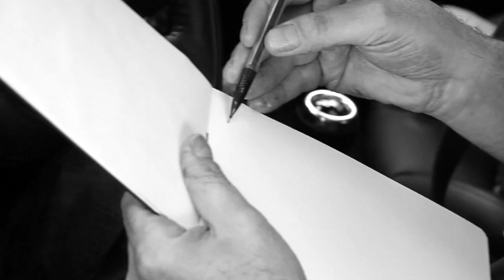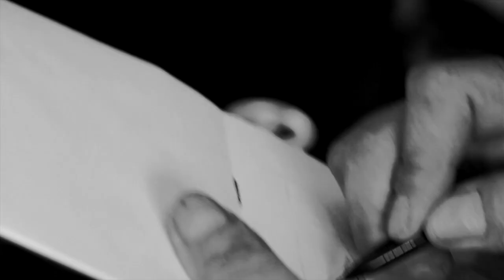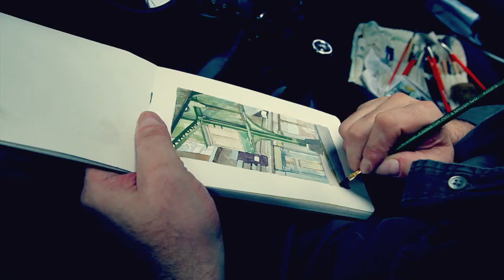To El and Back: a film about Butch Belair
We just completed the next sketchbook film —it's about Butch, my pal who's a famous photographer, then became a 3-D illustrator and then, a couple of years ago, took up watercoloring in a small book. He excels in every medium. See more of his work here: butchbelair.com/
Tommy Kane and I have gone on a few sketchcrawls with Butch. I generally finish up my drawing in half an hour, Tom keeps crosshatching for an hour, but Butch can just sit , hunched over his books for a solid day and the come back the next day to keep going. He's a monster.
You may remember Butch from my last book, An Illustrated Life. When I interviewed him he said:
"I usually draw alone in my car. Very few people know I am doing it. I think I may be hiding somewhat, in the car. Having people watch while I do it would be a bit of a buzz-kill. Don't tread on my zen, man.
Sometimes I will drive to a place that has caught my attention in the past. But usually, I just get in my car and try to get lost. When I see something that has a story to tell, I stop. I try to record what it is that I see, and somehow fuse the feeling of being there in my memory.
I tend to view these places as stage sets, just after the Play has been performed. In science, there are certain phenomena that cannot be seen or directly recorded (black holes for example). Scientists only know they exist by observing their effect on the objects that can be seen. For me, people are one of these phenomena. Actors that have left the stage. I may be attracted to the evidence in the details of buildings, or an arrangement of structures that would suggest the people or generations of people, that have passed through and made their mark.
Finding a place to park is also very important in selecting a site.
And the light. Light is also very important to me. Representing the quality of the light in a scene is something I struggle with. It is probably a big part of what attracts me to a place, so learning how to achieve this would be very satisfying. Learning to do it quickly would be a huge conquest for me. Even when I feel I am onto something, more often than not, it takes me so long to do one of these sketches that the light has changed drastically by the time I've finished."
Butch is usually a man of few words and his paintings remind me of Edward Hopper, so we trued to make the film feel like it was made a long time ago, a hard-bitte time when New York city was strung with elevated trains like this one in Williamsburg, Brooklyn.
Tom and I planned this film out for a couple of weeks, discussing the look of the film, lenses (we ended up using a 14, a 50, and the old trusty 100 macro), locations, and the best way in which we'd capture and condense Butch's marathon sketching sessions. The weather toyed with us a lot too, but we were blessed with a perfect morning and managed to get the film in the can by early afternoon of the first day of shooting.
Here are our shooting boards. wp.me/p15klY-11m. We deviated from them a fair bit but they were a really helpful road map.
Unfortunately, my boy and usual collaborator,Jack could only consult from afar. He had to take the SATs on the morning we shot. He was very helpful through post-production, as was Tom and my friend JJ. They all helped curb my tendency to make things fancy and we ended up with a taut little film I really like.